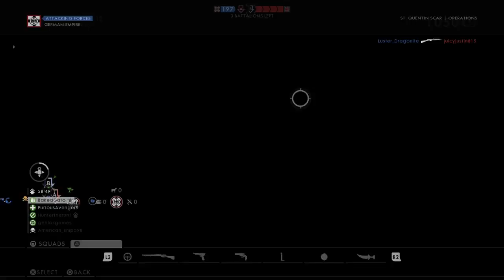Feed time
We Are in Love with the game game .. Lol naw we love gaming and we are here to hit your game longgggggggggggggggggggg... C0ck style ..